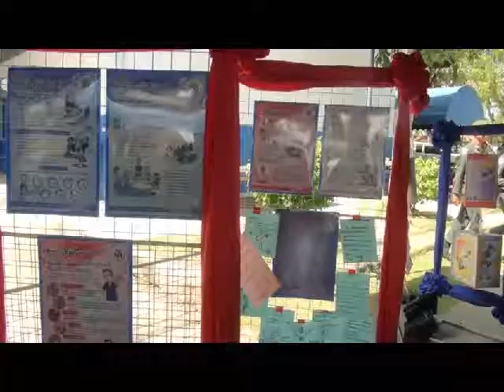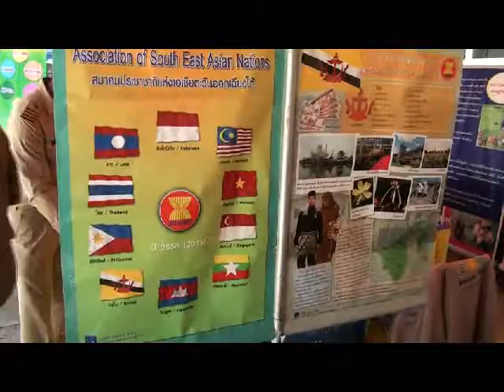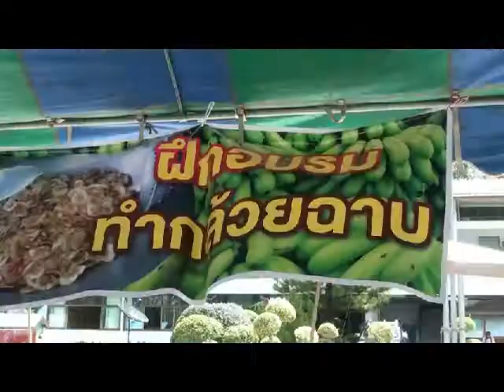อำเภอสังขะ จัดโครงการอำเภอยิ้ม ออกหน่วยให้บริการประชาชนในถิ่นทุรกันดาร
ที่ห้องประชุมโรงเรียนขนาดมอญวิทยาคม บ้านขนาดมอญ หมู่ที่4 ต.ตาตุมอ.สังขะ จ.สุรินทร์ นายกฤษฎา  แก้วสองเมือง นายอำเภอสังขะ พร้อมด้วยหัวหน้าส่วนราชการทั้งภาครัฐ ภาครัฐวิสาหกิจและภาคเอกชน ร่วมโครงการอำเภอยิ้มทั้งนี้เพื่อนำหน่วยงานของทางราชการมาให้บริการประชาชนถึงที่ พร้อมทั้งผลัดเปลี่ยนหมุนเวียนไปทุกตำบล  อาทิ ที่ว่าการอำเภอสังขะ สำนักงานที่ดินอำเภอ สำนักงานกศน. โรงพยาบาลอำเภอ ตำรวจ หน่วยงานภารรัฐวิสาหกิจ อาทิ การไฟฟ้าส่วนภูมิภาค  การประปา ไปรณีย์ และหน่วยงานภาคเอกชน ได้ออกร้านนิทรรศการ และจำหน่ายสินค้าทางการเกษตร และของดี OTOP  โดยมีผู้บริหารการศึกษา ผู้นำชุมชน ผู้บริหารองค์กรปกครองส่วนท้องถิ่น กำนัน ผู้ใหญ่บ้าน นักเรียน และประชาชนในเขตตำบลตาตุม เข้าร่วมงาน ขอรับบริการนับคน